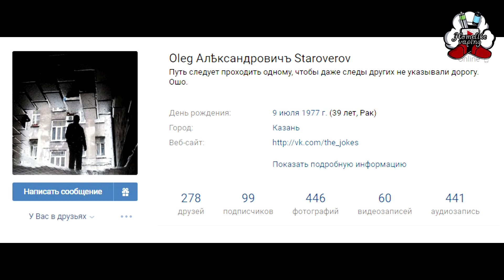Бритьё за 400 руб. - миф или реальность?) | Бритьё с HomeLike Shaving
ENG SUB! Shaving for 400 rubles. - myth or reality?) / Бритьё за 400 руб. - миф или реальность?) Бритьё с HomeLike Shaving
Homelike
Бюджетное бритьё, это реальность, которая по силам каждому из нас.